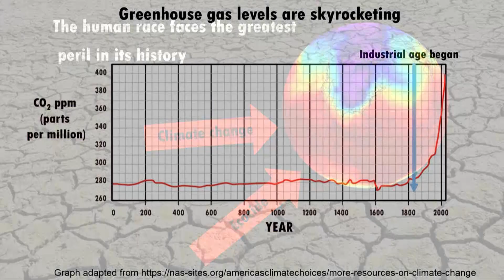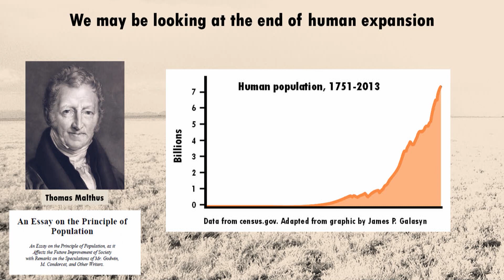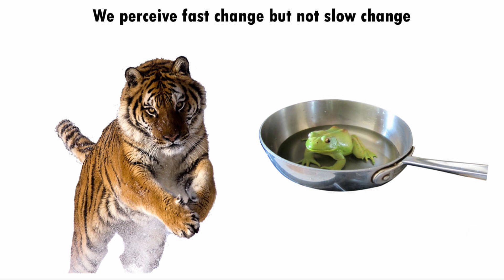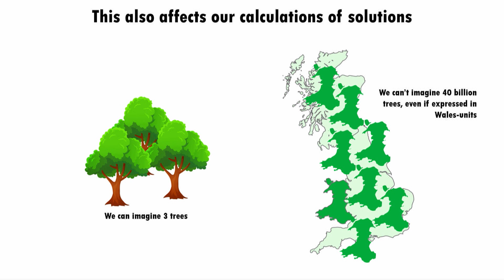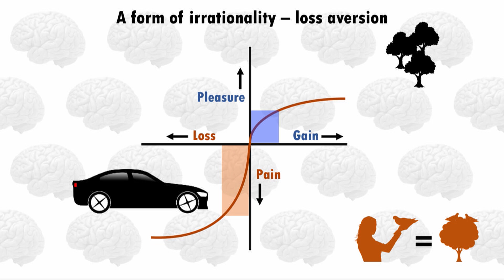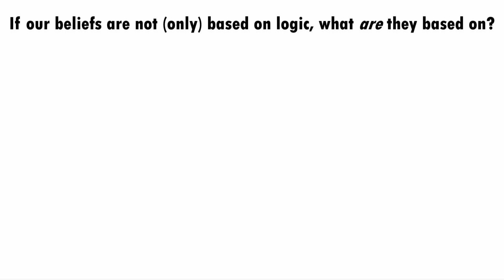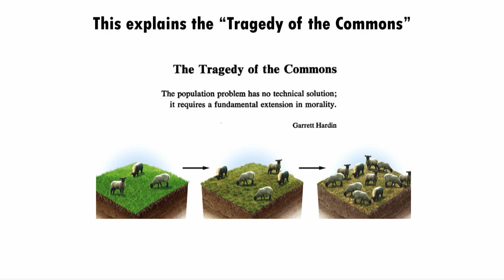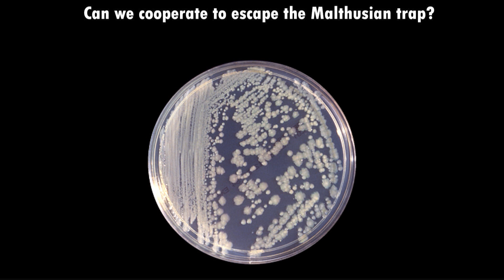Lunch Hour Lecture: The Psychology of Climate Inaction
Speaker: Kate Jeffery, Professor of Behavioural Neuroscience at Institute of Behavioural Neuroscience in the Division of Psychology and Language Sciences, UCL

About the lecture:
Originally medically trained, Kate Jeffery is a neuroscientist researching how the brain represents complex space, with a particular focus on three dimensional space, and the internal “sense of direction”. She heads the Institute of Behavioural Neuroscience in the Division of Psychology and Language Sciences at UCL, and is co-director of the electrophysiology company Axona Ltd. She is also a Fellow of the Royal Society of Biology, Fellow and Vice-President of the Royal Institute of Navigation, and holds a Wellcome Trust Investigator Award. She is currently interested in climate change and how to stop it.

Join the conversation on Twitter at UCLMInds